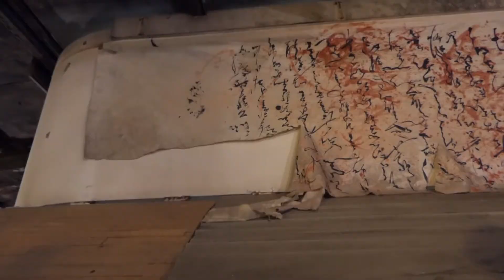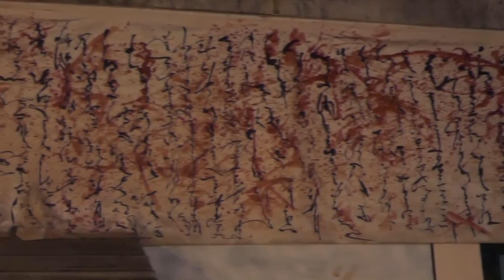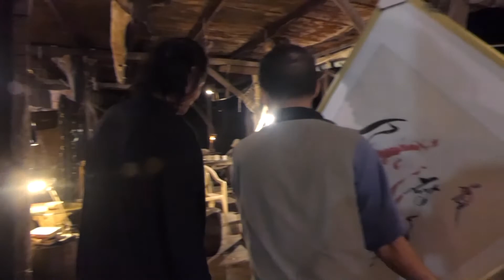20190210 高雄柴山